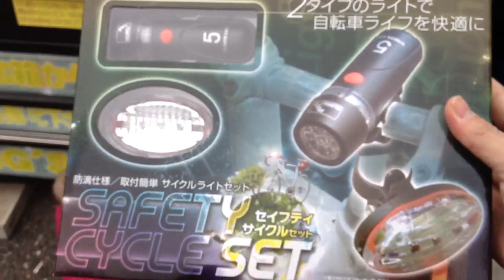モヤモヤさまぁ～ず風1000円自販機 坂戸編 パート36 1,000 yen vending machine Sakado edition Part 36